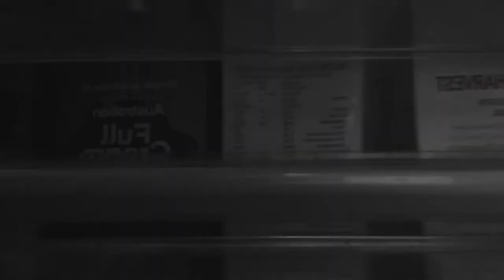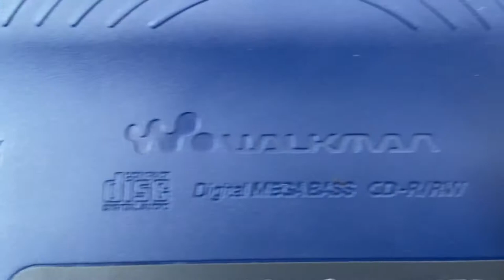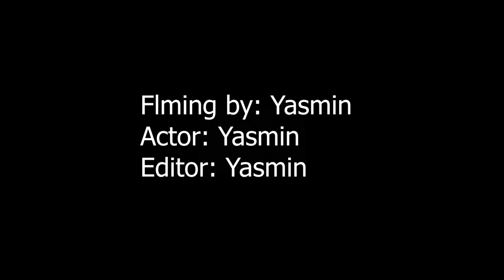Colour Outside These Walls - MyState Student Film Festival 2021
This film was made by Grade 9 students from Newtown High School Of The Performing Arts for the 2021 MyState Student Film Festival in the High School (Year 9 and Year 10) category.